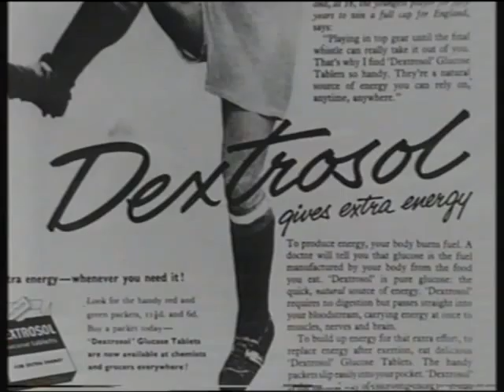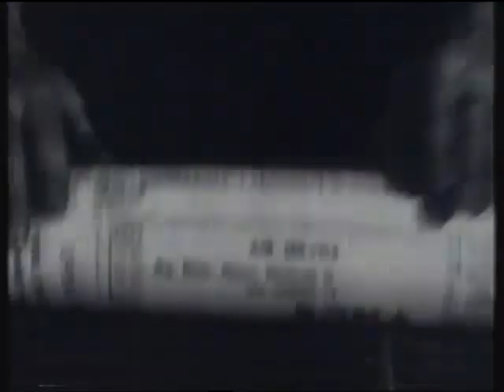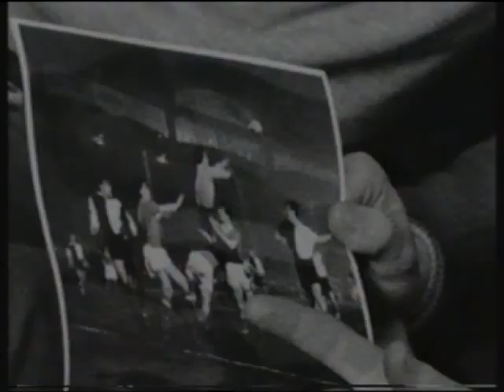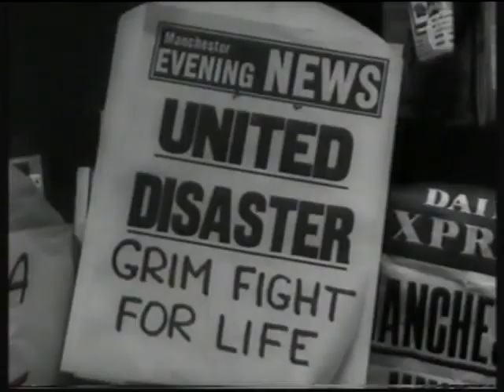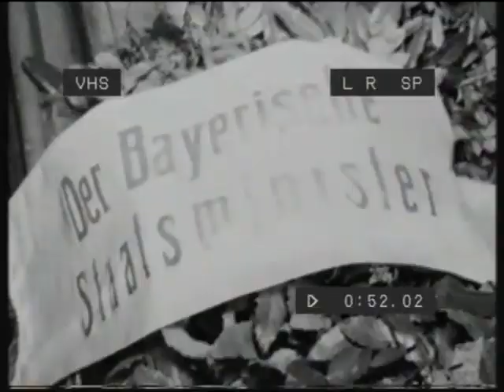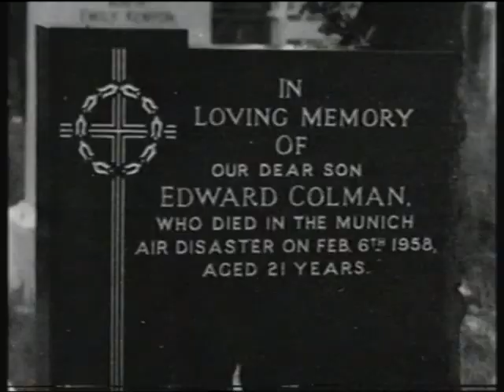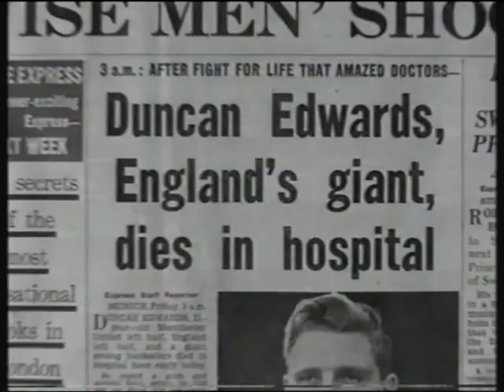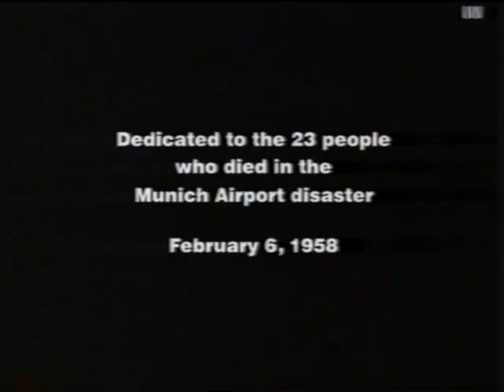The Busby Babes - End of a Dream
Yorkshire Television documentary on the anniversary of the 6-Feb-1958 Munich air crash that ended the lives of 23 people, including members of the the legendary "Busby Babes" squad if the Manchester United football team. copied off my VHS tape recorded at the time of broadcast, so apologies for the picture and sound quality. Apologies also for the inclusion of comments from Jimmy Saville, no doubt recorded before his infamy was exposed and which I couldn't edit out without breaking the narrative of the documentary.